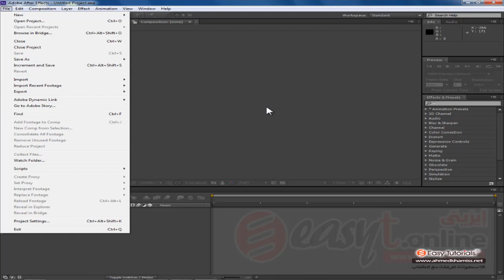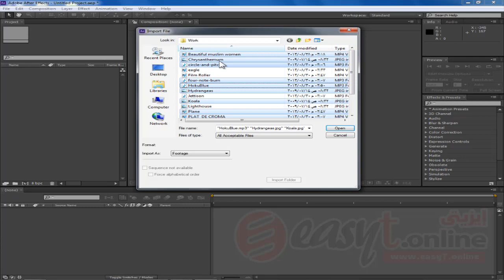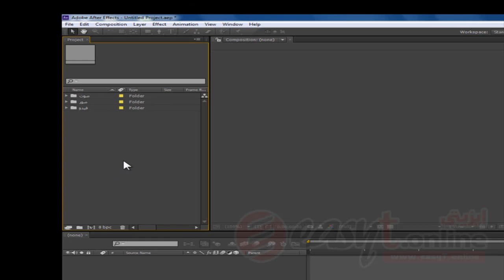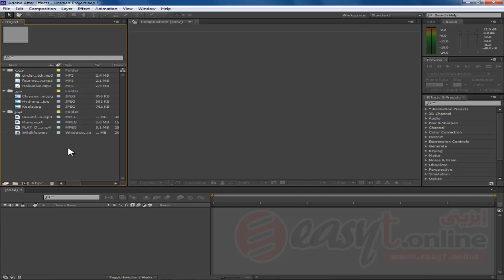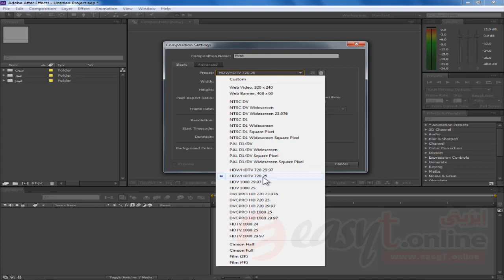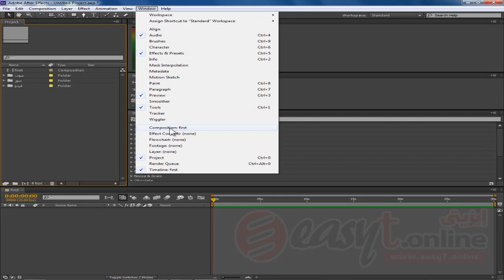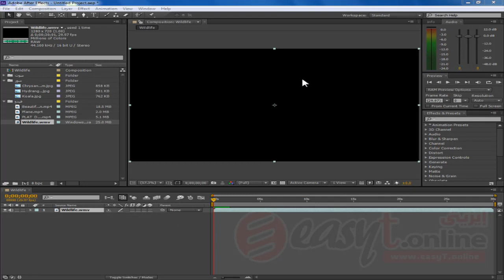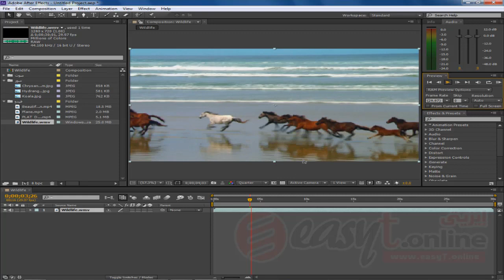دورة افتر افكت و موشن جرافيك كاملة للمبتدئين - إنشاء مشروع جديد - الدرس 2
دورة افترافكت و موشن جرافيك كاملة للمبتدئين Adobe After effects  - اإنشاء مشروع جديد
إعداد/احمد حسن خميس

يمكنك الاشتراك بدورة ادوبى افتر افكتس الإصدار الحديث 2019 ( 8 ساعات تعليمية إحترافية لبرنامج Adobe after effects cc 2019 ) أون لاين من خلال منصة إيزيتى التعليمية (إحدى شركات المركز المصرى لتبسيط العلوم)

تهتم هذه الدورة ( أو هذا الكورس ) بمن يريد تعلم برنامج أدوبى افتر افكت Adobe after effects و الموشن جرافيكس Motion Graphics من الألف إلى الياء بكل سهولة ويسر ، حيث ستتعلم من خلال هذه الدورة عمل الخدع السينيمائية و  إضافة المؤثرات وانشاء المراحل الانتقالية و إضافة الكاميرات و الاضاءة و التحريك وكل مايخص عمليات المونتاج والقص و اللصق للافلام القصيرة لانتاج افلام موشن جرافيك احترافية يمكن رفعها على اليوتيوب أو نشرها على صفحات الفيسبوك أو نشرها بأى وسيلة كانت، كل ذلك خطوة بخطوة ولا يشترط أن يكون لديك خبرة مسبقة بالتعامل مع البرنامج.

للوصول إلى بداية دورة أفتر افكتس adobe after effects